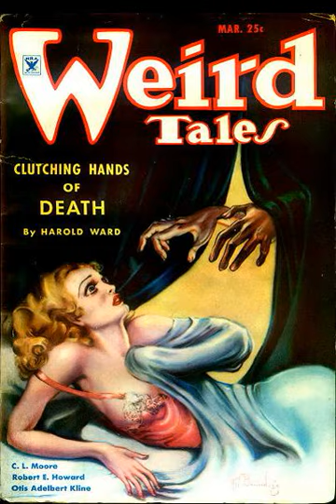"Jewels of Gwahlur" by Robert E. Howard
first published in March 1935 issue of Weird Tales. Howard's original title for the story was "The Servants of Bit-Yakin".